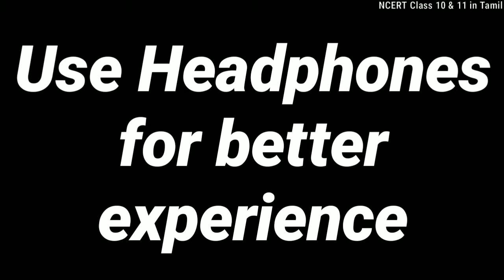Class 11 Physics chapter 1 Part 4 in Tamil for NEET/AIIMS | Dimensional analysis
In this video I explained class 11th physics chapter-1 units and dimension part 4 in tamil .

If You want to watch all videos from this lesson on order wise . here is the playlist for you . playlist

Topics which are explained in this video :
0:00 Intro
1:11 Dimensional Analysis
23:36 Try to solve these questions